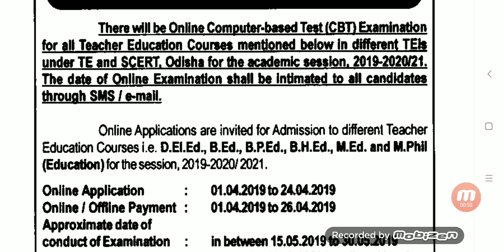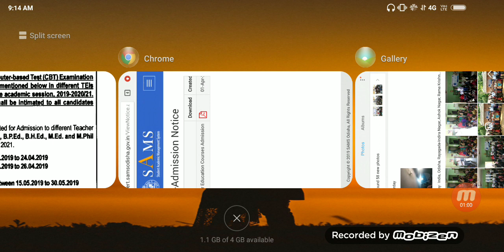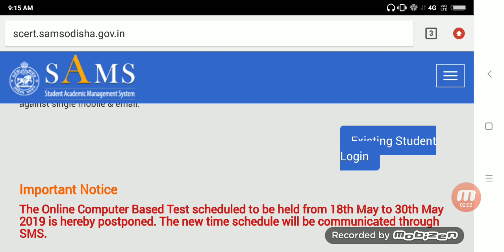D.el.Ed,B.ed,B.H.ed M.ed Odisha Online Based exam postpone 2019